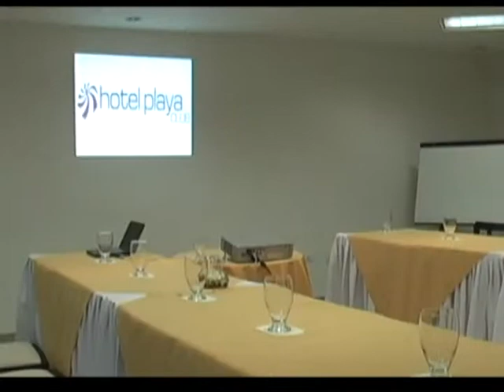AUDIOVISUAL HOTEL PLAYA CLUBavi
De vacaciones a Cartagena en el hotel Playa Club, gran Ubicación en el sector Turístico y Hotelero de Boca grande, al lado de hermosas playas, discotecas, restaurantes, casinos etc. Reserva con Walter Jamauca Zea a los números 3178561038 y Whatsapp al 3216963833.